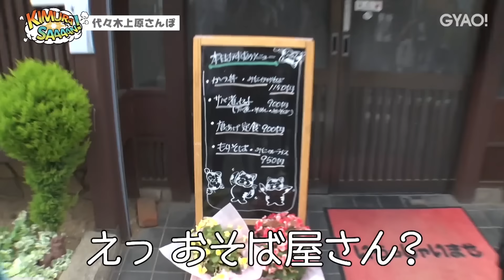【過去回】木村拓哉と森山直太朗がぶら〜り散歩！行きつけのお店でお昼ご飯と雑貨屋めぐり！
約５年に渡って配信してきた「木村さ〜〜ん！」
過去のアーカイブを掘り起こして順次配信していきます！

こちらもぜひお楽しみください！

商品や価格は撮影当時のものです。お気をつけください。

■月曜日と水曜日２２時〜　過去回（約５年間続いた番組のアーカイブ）

■土曜日２２時〜　新作です！お楽しみに🔥